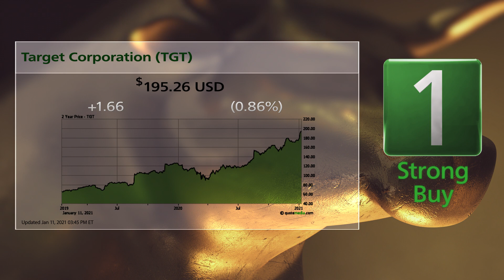Target (TGT) and Expedia (EXPE): 1/12/2021 Bull & Bear